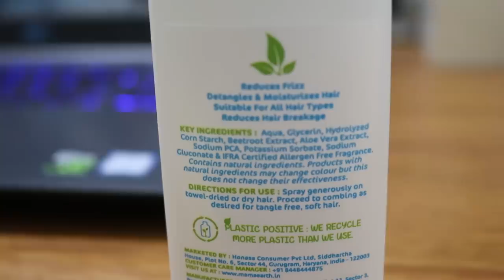தமிழில் -VLOG | GET READY WITH ME | KIDS AT HOME | SEPTEMBER2019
Hi Guys, Today I am going to review Mamaearth’s Detangle Hair Spray for Kids. It helps you ease the painful morning routine of detangling & combing your little one’s delicate
hair. IIt reduces frizz & tangles, and keeps hair moisturised &smooth. Say
goodbye to tearful mornings, and say hello to smiles & beautiful hair.
This product is free of harmful chemicals & toxins such as Silicones, Parabens, SLS etc.

Mamaearth’s Detangle Hair Spray For Kids Is:
✔ Dermatologically Tested
✔ pH Balanced
✔ Certified Toxin-Free
✔ Made From Natural Ingredients

Elite Day - Buy 1 & Get 1 Free on these products. Addl. offer - The person who buys Elite Membership, wins Domino's gift voucher. Shop for Rs.999 and use code DOMI.

Page links

Product links

Purplle Eyemigo Kohl Eye Pencil - Super Black (1.2 g)

Stay Quirky Long Wear Liquid Foundation - For That Chestnut Lust 4 (20 ml)

SUGAR Cosmetics Kohl Of Honour Intense Kajal 01 Black Out (Black)

SUGAR Cosmetics Matte As Hell Crayon Lipstick - 15 Stephanie Plum (Plum Mauve)